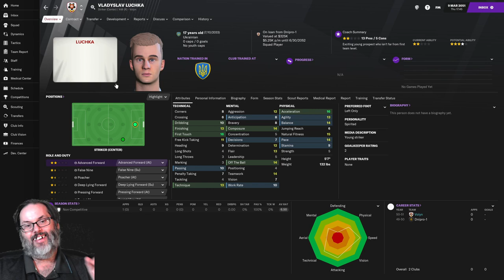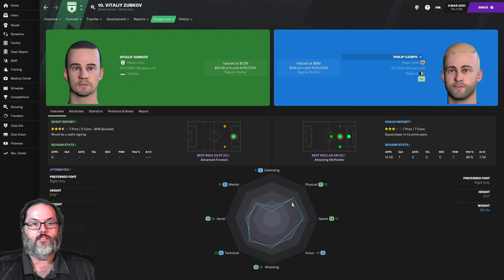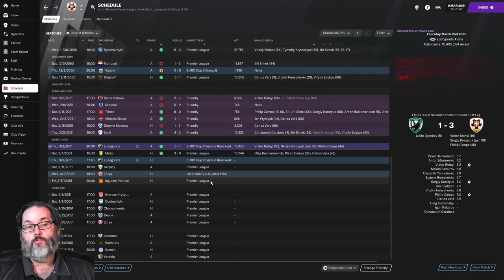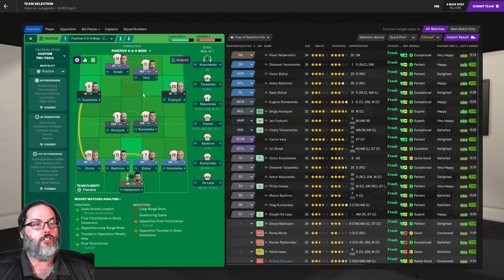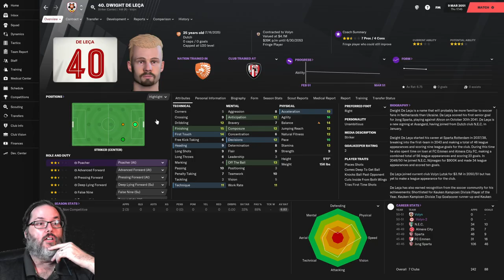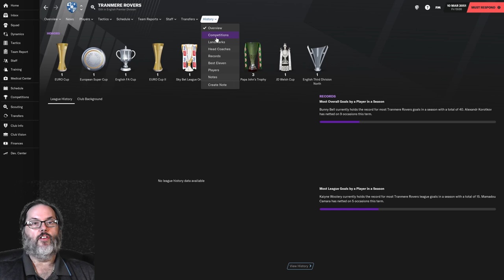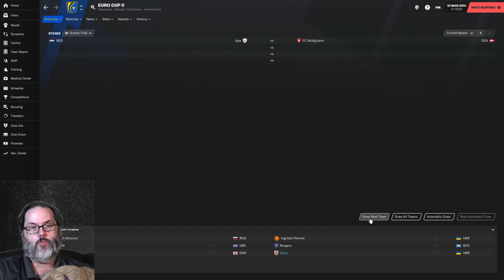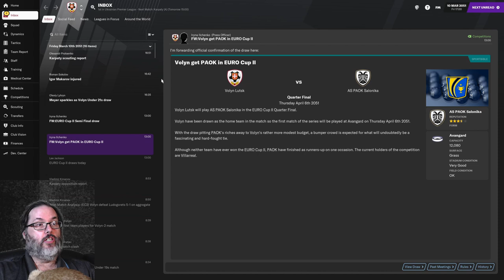EURO II KNOCKOUT ROUND - FM21/BIELSA JOURNEYMAN - VOLYN LUTSK - EP. 8